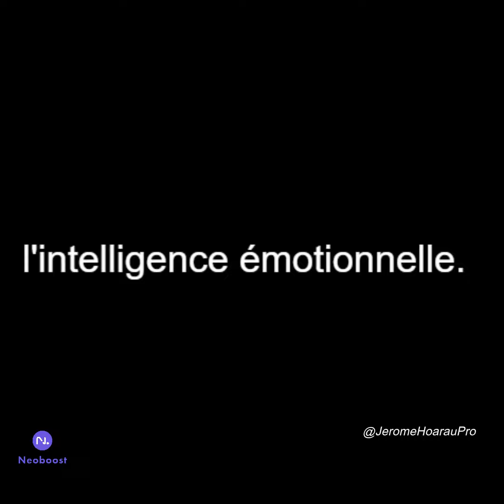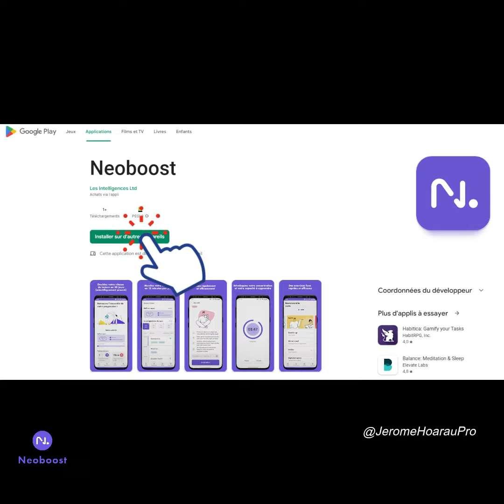Etes-vous un lecteur rapide ?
Pour plus d'astuces sur le cerveau, téléchargez un extrait gratuit du livre "Doublez votre vitesse de lecture en 30 jours" sur ce lien